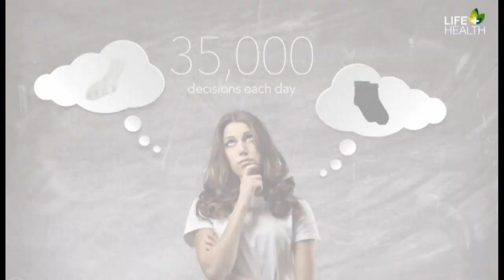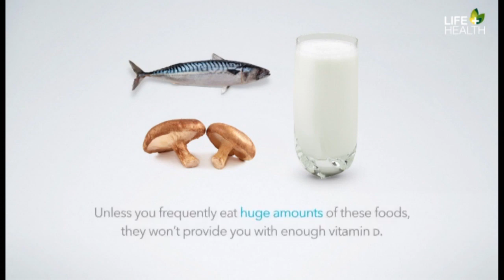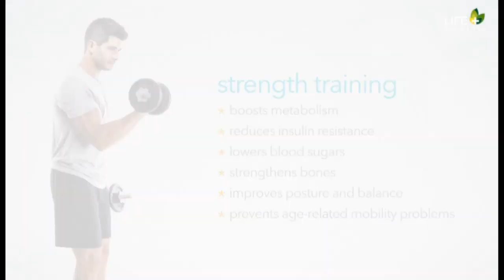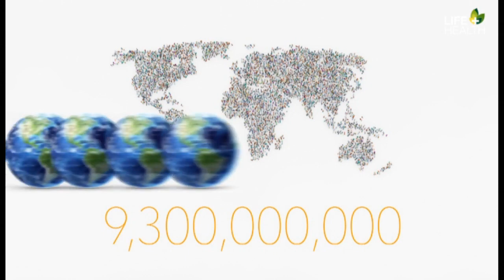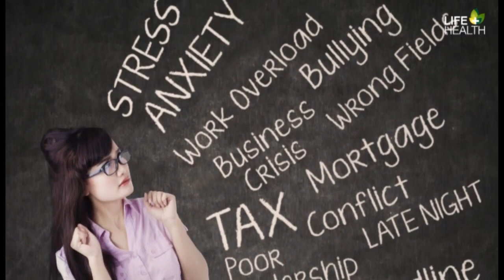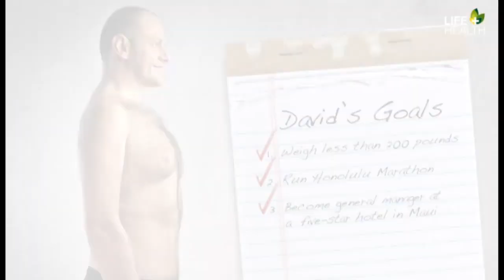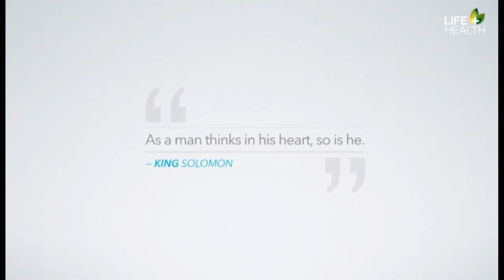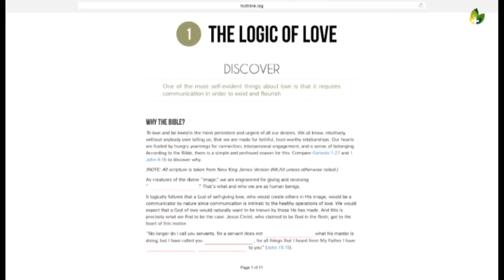Defeating Diabolical Diabetes 03